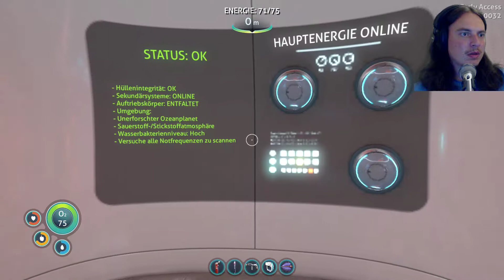Subnautica Live LP Aufzeichnung #002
Einfach mal Schwimmen und Tauchen

Subnautica ist ein Erkundungs- und Abenteuerspiel einer unbegrenzten Unterwasserwelt. Es wird von Unknown Worlds Entertainment, den Machern von Natural Selection 2, entwickelt.

Nach einer Bruchlandung auf einem unbekannten Wasserplaneten führt der einzige Weg in die Tiefe. Subnauticas Ozeane erstrecken sich von sonnenverwöhnten Korallenriffen bis hin zu trügerischen Tiefseegräben. Achte auf deinen Sauerstoff während du durch Seetangwälder, überwachsene Ebenen, Riffe und Höhlen tauchst. Unter Wasser wimmelt es nur so vor Lebewesen, manche nützlich, aber viele gefährlich.

Kaum in der Rettungskapsel wieder zu Bewusstsein gekommen, schon ist die Zeit knapp, Wasser und Nahrung zu finden, sowie Ausrüstungsgegenstände zu bauen. Sammle Rohstoffe im umliegenden Ozean, baue Taschenmesser und -lampe, Tauchausrüstung und Gleiter. Wage dich tiefer und weiter vor um seltenere Ressourcen für bessere Gegenstände zu finden.